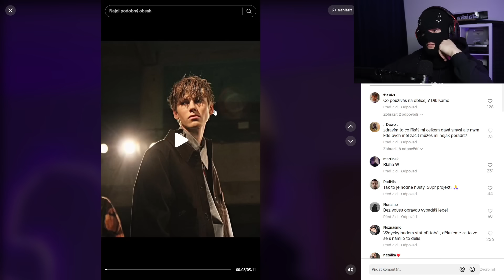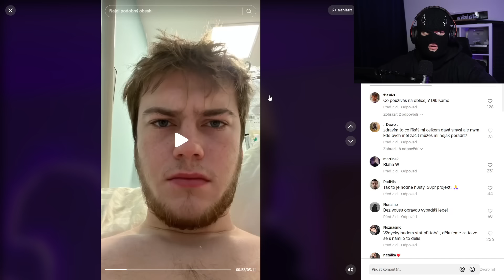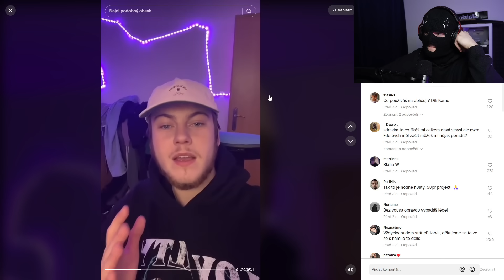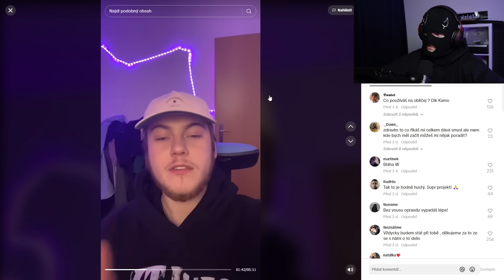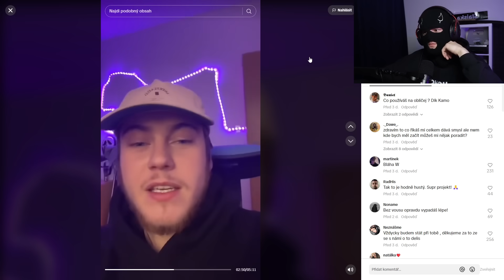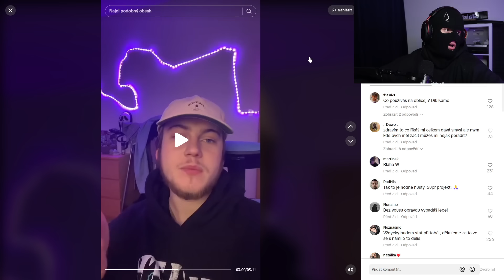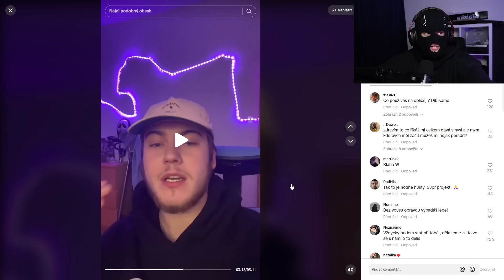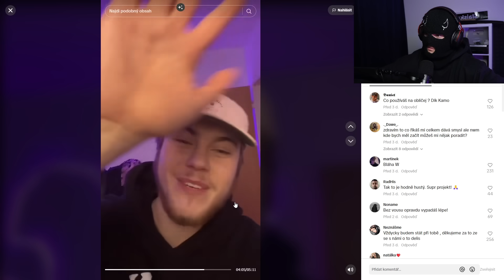VZHLED JE DŮLEŽITÝ!